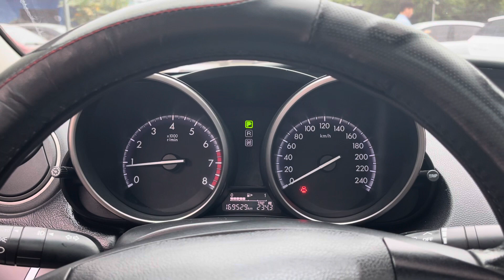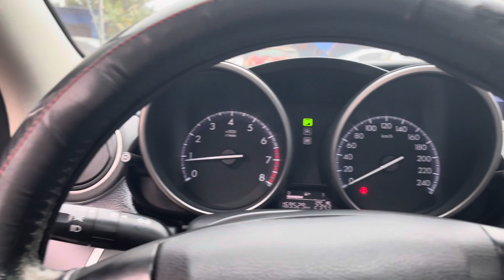Hàng về Matzda 3s 2012 AT 1.6 hàng đẹp zin ko lỗi.lh 0906034285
Lh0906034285 để mua được các loại xe ô tô cũ đẹp cũng như giá cả và chất lượng tốt nhất . Ô Tô cũ rẻ nhất cả nước  địa chỉ chân cầu vượt Quán Toan Hải Phòng rất hân hạnh được phục vụ quý khách, niềm vui của khách hàng là động lực để chúng tôi không ngừng phát triển hơn nữa.
Ô Tô cũ rẻ nhất cả nước: hotline/zalo : 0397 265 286 / 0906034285 uy tín- chất lượng- giá thành tốt